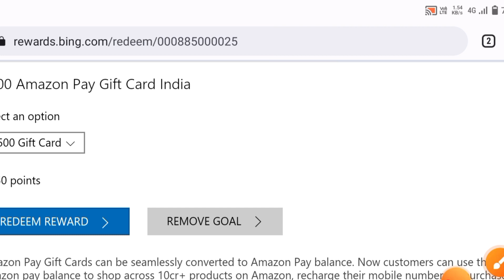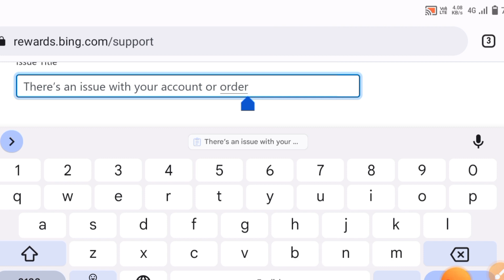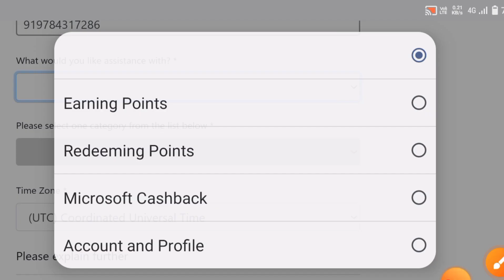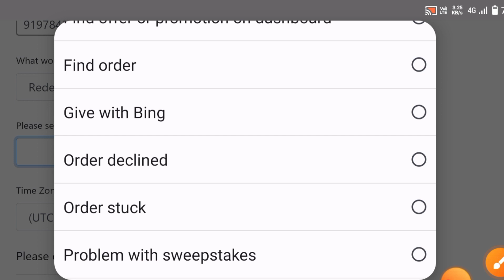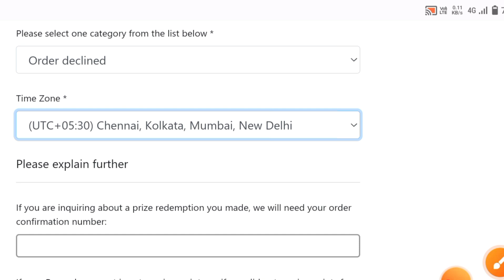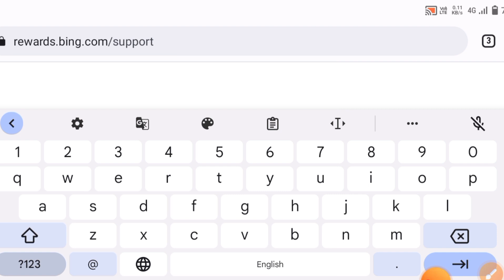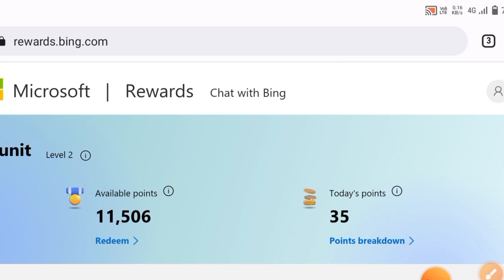Microsoft Rewards Redeem Problem Today | All Problem Solution New Trick | इस ट्रिक से🤔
Send screenshot our Instagram account message

Your Queries-
microsoft rewards there's an issue with your account or order
how to solve redeem code problem in microsoft rewards

Stat - Rajasthan
District - Jaipur
Village - Malikpur